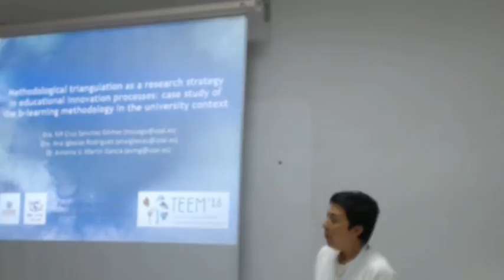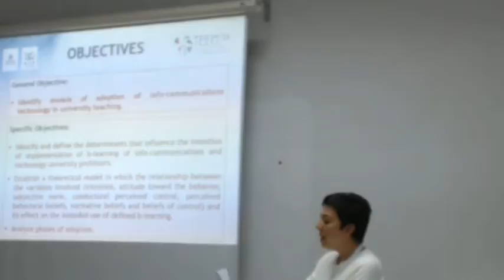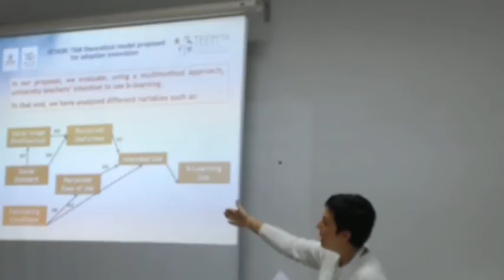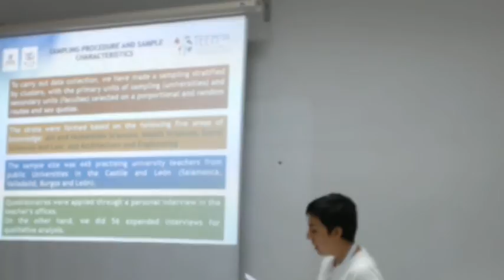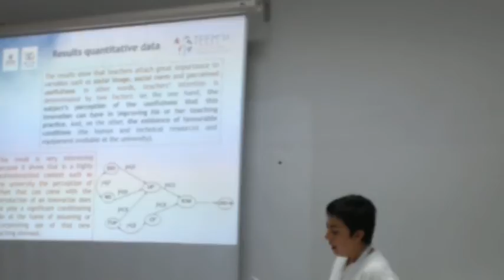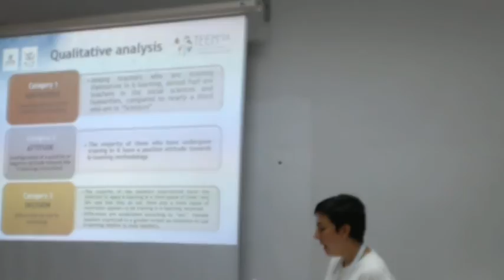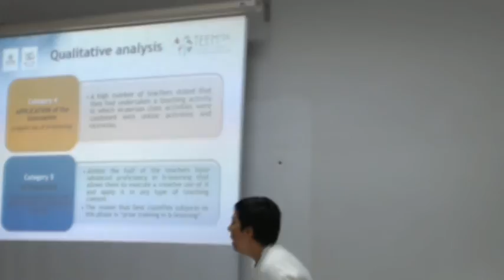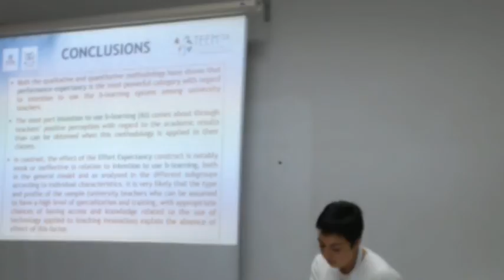Methodological triangulation as a research strategy in educational innovation processes...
Authors: Mª Cruz Sánchez-Gómez, Ana Iglesias-Rodríguez and Antonio Víctor Martín-García